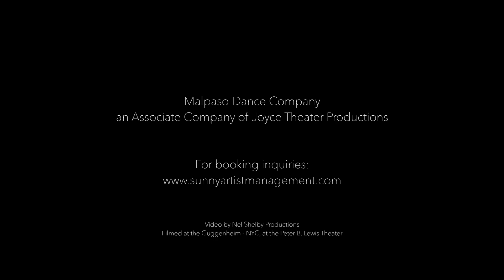Malpaso Dance Company | Ocaso by Osnel Delgado